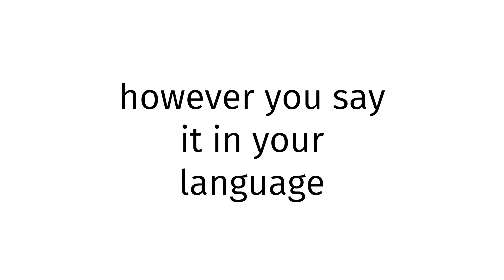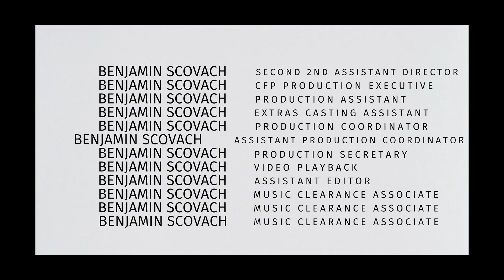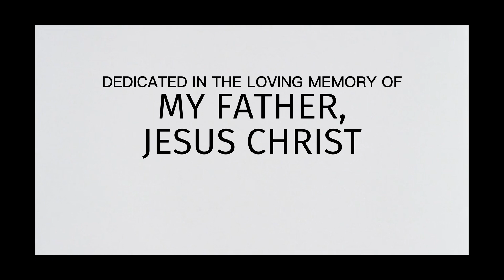How to pronounce Australia GYAT?(CORRRECTLY)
Welcome!
Throughout the entirety of my channel, you will learn to pronounce vocabulary the correct way. In today’s video, you will learn to pronounce Australia GYAT the correct way.
Timestamps below:
0:00 intro
0:27 word of the day
0:37 examples of word
0:51 ending